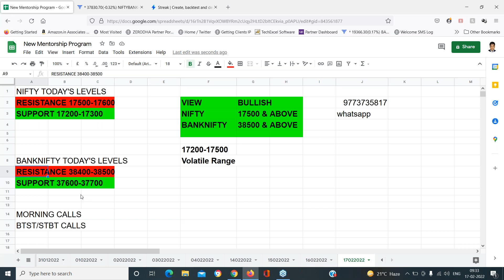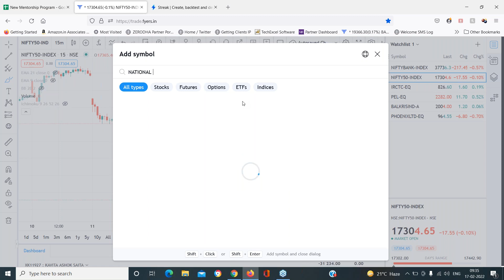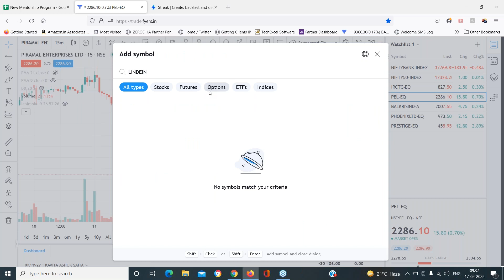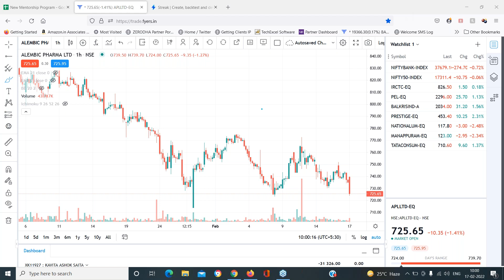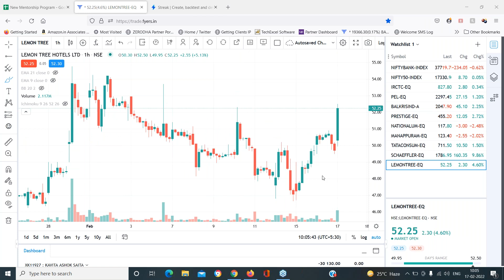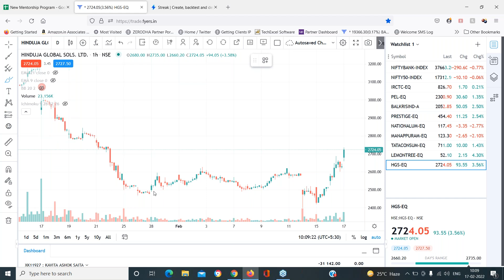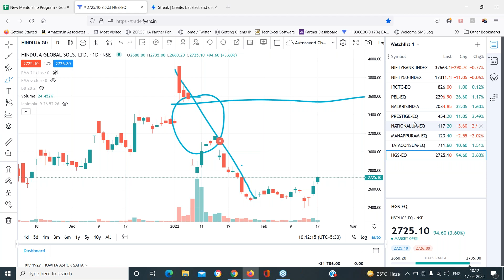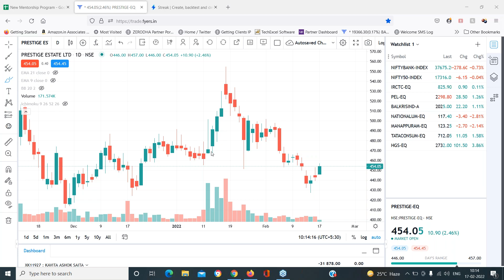Live Market Trading with Mr Manish Sharma Morning Session 17th Feb